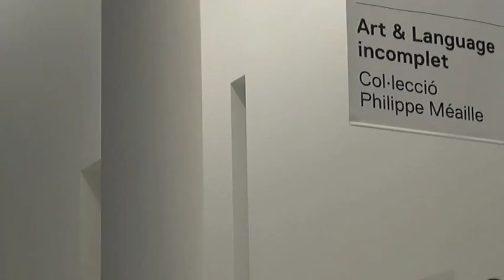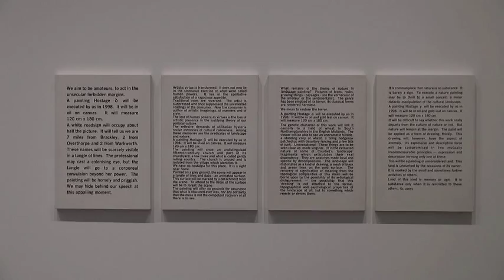Art & Language Uncompleted - MACBA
Philippe Méaille Collection